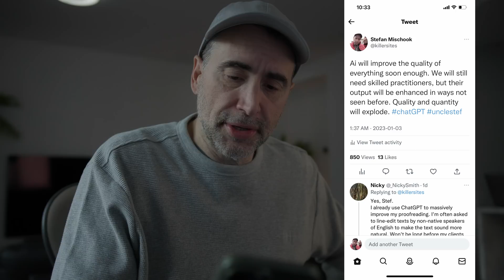Why Should Developers use ChatGPT?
🔥 UNCLESTEF'S DEVELOPER  BOOTCAMP AND MENTORING PROGRAM

The Naked Ape:

SUPPLEMENTS THAT WORK AMAZING FOR ME:

Protein Essentials Beef Gelatine Powder:

Thanks!

Stef